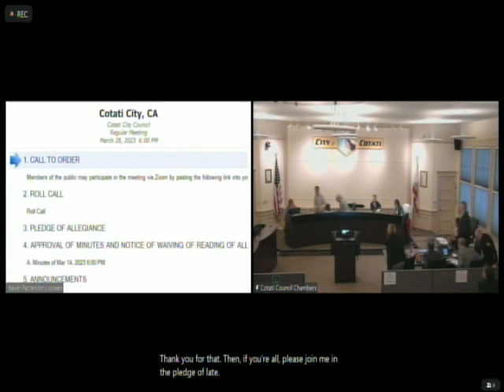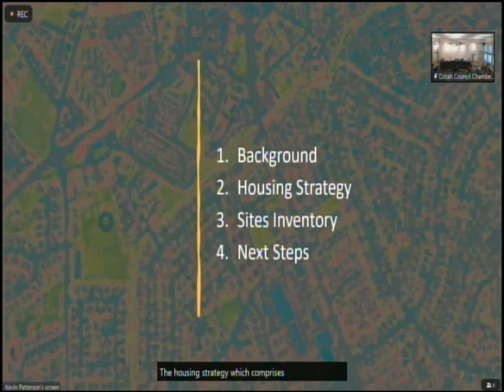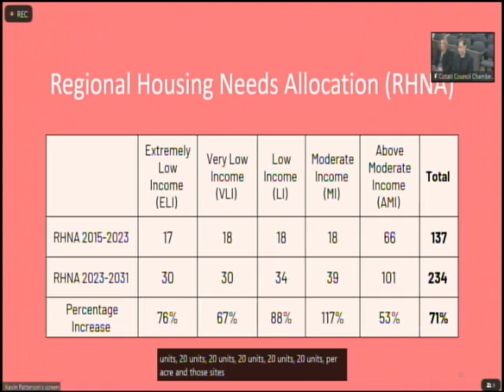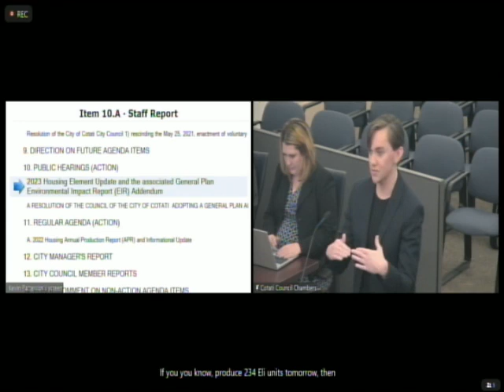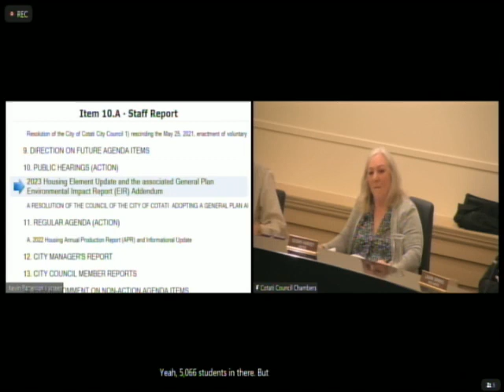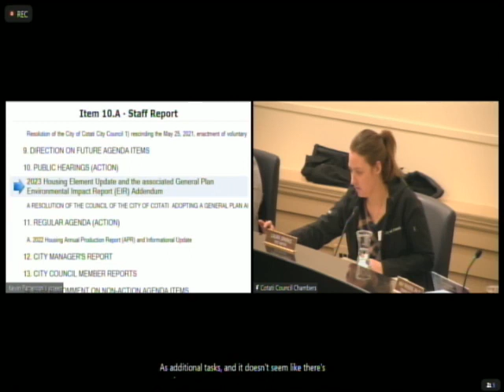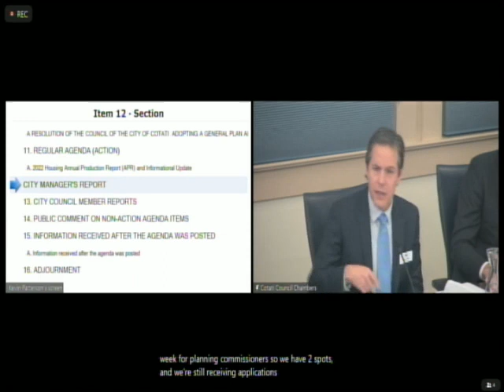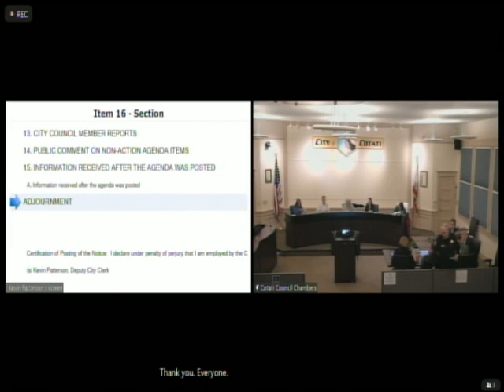City Council Meeting March 28, 2023